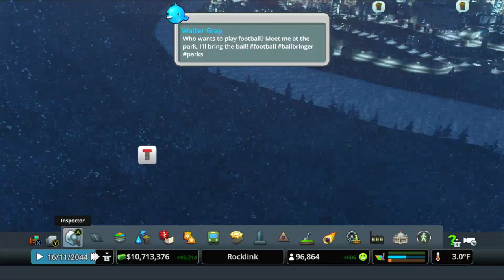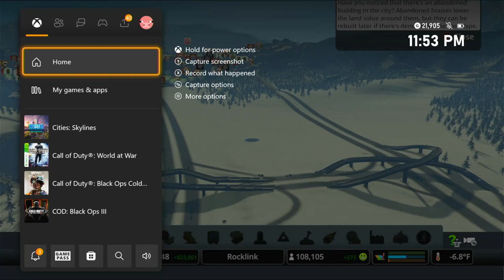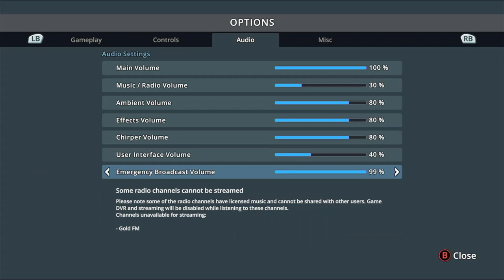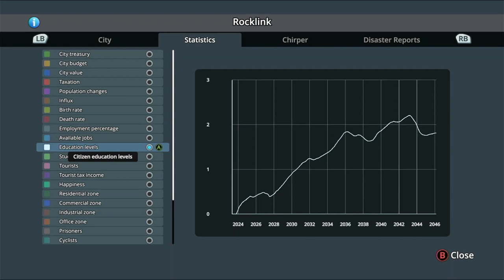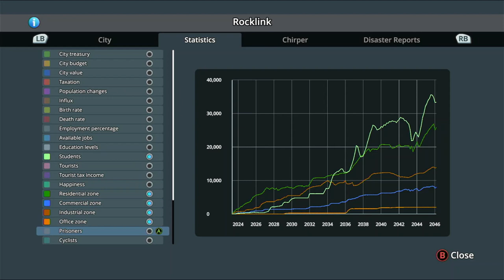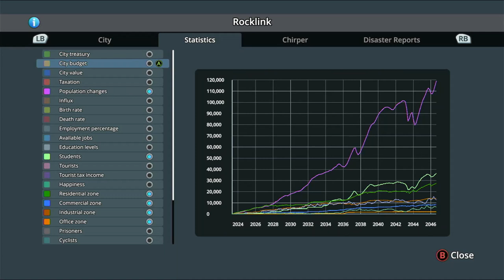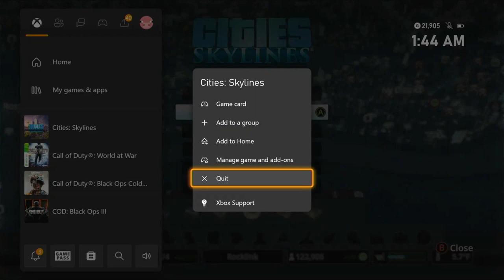Cities Skylines: Xbox One Edition Snowfall DLC Gameplay (Episode 7) | No Commentary/Free to Use